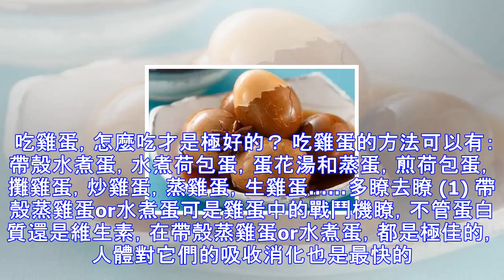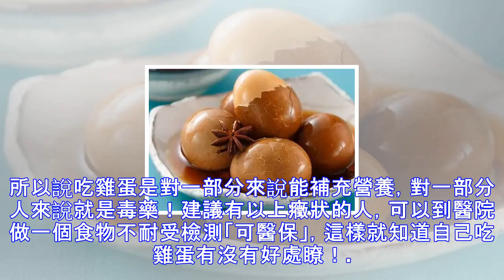吃雞蛋就真的健康？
早餐標配，你們都怎麼吃雞蛋的？ 雞蛋的獨白： 我能提供優質蛋白質，增加飽腹感，有助減肥，還能提高記憶力，保護視力。快吃我，快吃我。 這麼多的好處，雞蛋給我們的感覺就是全身都是寶，一天一個蛋已經成為我們早餐的標配瞭。 有些健身達人，更是視蛋如命，正餐可以十幾顆呢！人傢訓練的強度都快趕上國傢運動員瞭，咱們可別學他們！ 但雞蛋縱使營養多多，但也不能亂吃，有些人，吃雞蛋可是大忌。 下面請對號入座，你真的適合吃雞蛋嗎 ? (1)肝炎病人：雞蛋黃中含有脂肪和較多的膽固醇，這些物質都需要在肝臟中代謝，而肝炎病人的肝臟功能已減弱，吃雞蛋後會增加其負擔，不利於肝炎病的康復。(2)吃雞蛋過敏的人：有的人在吃雞蛋後...